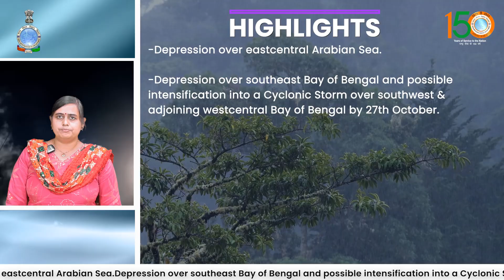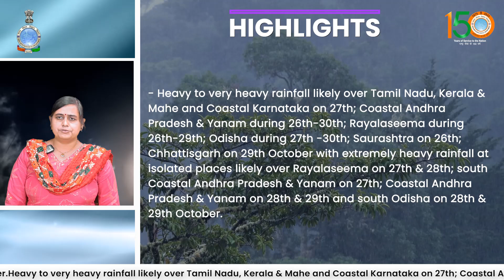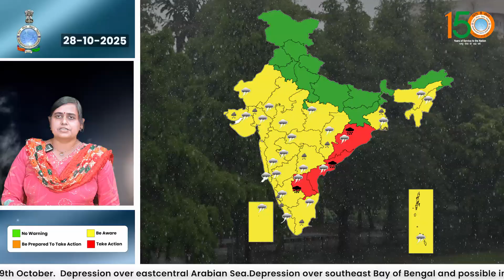Possibility of formation of Cyclonic storm over SW & adjoining WC Bay of Bengal by 27 October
Depression over southeast Bay of Bengal likely to intensify as a Cyclonic Storm over southwest & adjoining westcentral Bay of Bengal by 27th October.